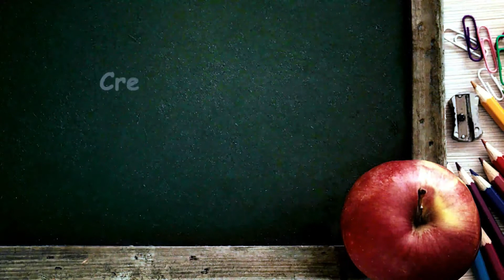Virtual Preschool Online Preschool Free Preschool Online Learning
Preschool Online Learning "The ABCs w/Denise & Ollie!"
Ollie found something he REALLY likes! Yummy, it's a Lollipop!
Ooops, Ollie just ate the lollipop! He does like lollipops!